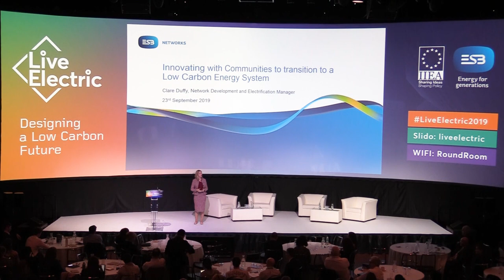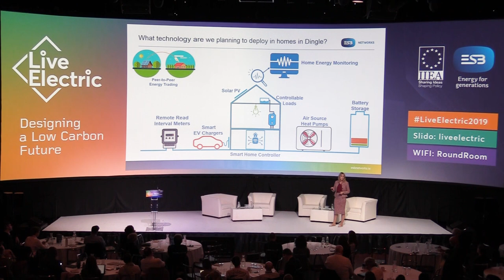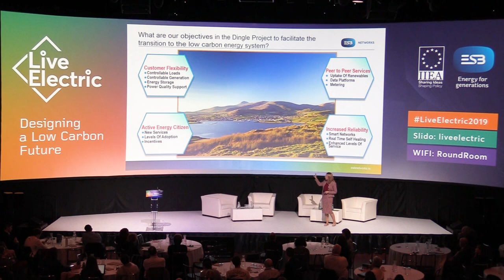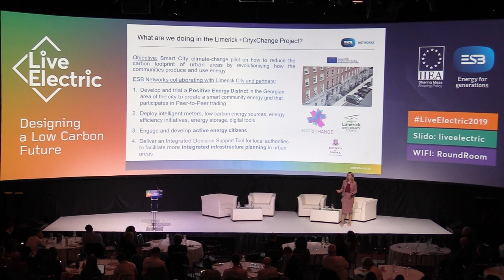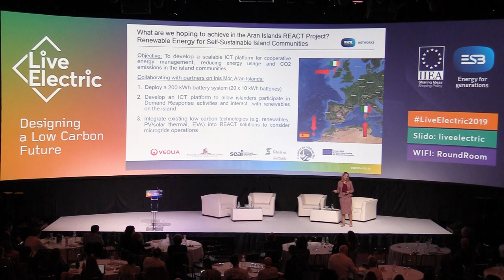Clare Duffy, Live Electric Conference 2019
'Collaborating with Communities to Design the Network of the Future'
Clare Duffy, Network Development and Electrification Manager